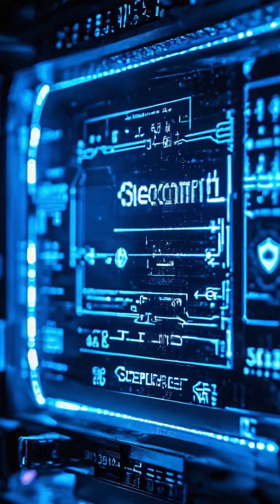Unveiling WiFi: How Wireless Connectivity Powers Our Lives 🌐📡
Ever wondered how WiFi works? From invisible radio waves to the complex dance of binary code, discover the technology behind your wireless internet connection! In this video, we explore how WiFi signals travel through walls, connect multiple devices, and keep your data secure using advanced protocols. Join us on a journey through the fascinating world of WiFi technology!

🔍 Dive into:
- The science of radio waves and frequency
- How your devices communicate
- The importance of WiFi security
- The future of faster, smarter WiFi